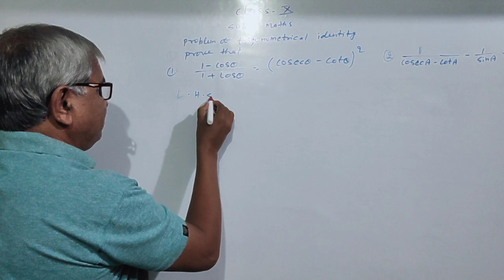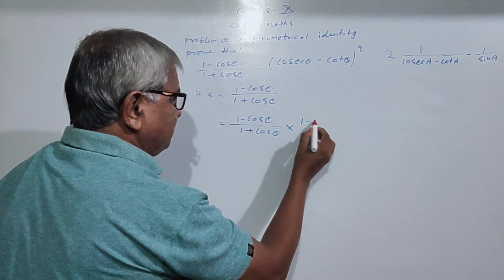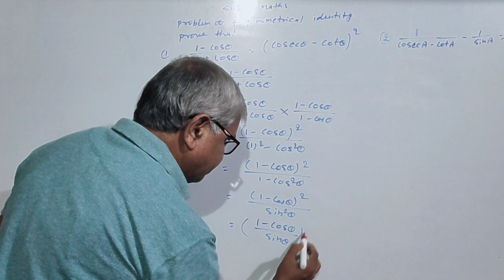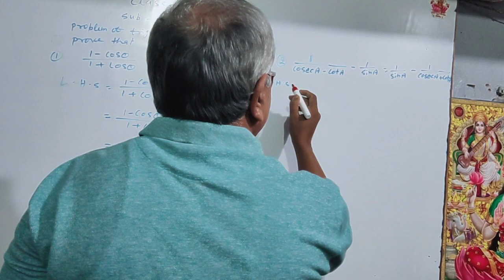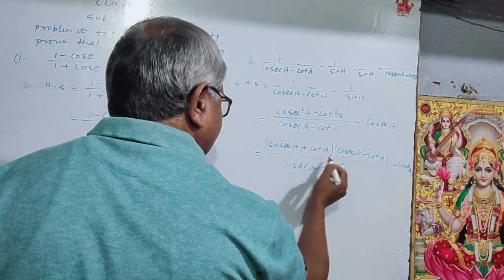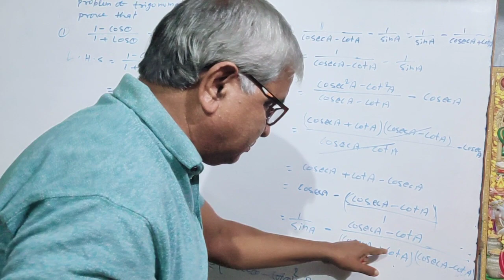Class 10th mathematics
Problem based on trigonometric identity part 3